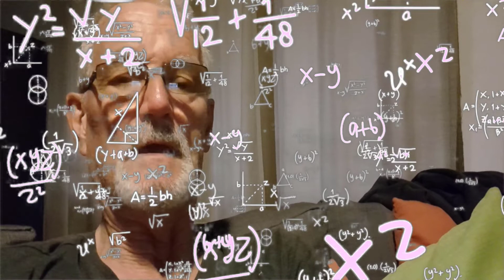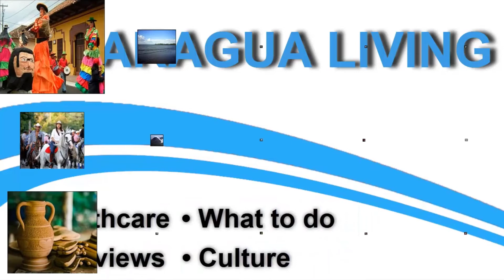Youtube Update Paul Daemen | Nicaragua Real Estate Team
✅INFO: I want to thank you for your support of the channel. We will keep YOU INFORMED ON NICARAGUA!

𝐆𝐄𝐓 𝐓𝐎 𝐊𝐍𝐎𝐖 𝐍𝐈𝐂𝐀𝐑𝐀𝐆𝐔𝐀 𝐟𝐫𝐨𝐦 𝐚𝐧 𝐄𝐗𝐏𝐀𝐓 𝐯𝐢𝐞𝐰𝐩𝐨𝐢𝐧𝐭!

Remember to activate the bell "🔔" to notify you about new videos.